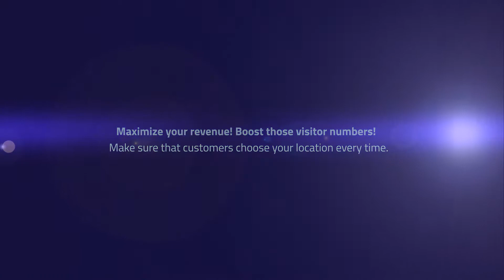VR Quest Arena Presentation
VR Quest Arena is a location-based Virtual Reality attraction, specially designed for entertainment centers.

Right now, it’s the only small-size VR solution on the market that has both a 6 player and a 4 player setup. The attraction has a lot of unique features, it comes with a tournament platform, plus a leaderboard and livestream system.

In terms of content, VR Quest Arena runs three types of experiences: multiplayer competitive games, multiplayer team based games, and free roam experiences. They all have a high replay factor, great graphics, dynamic and engaging gameplay.